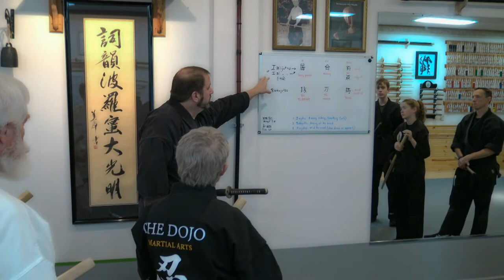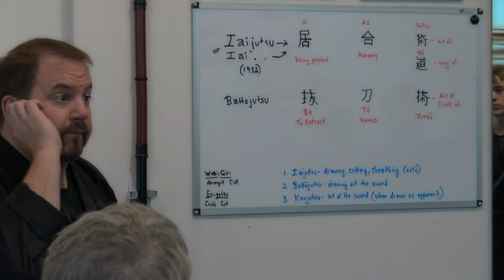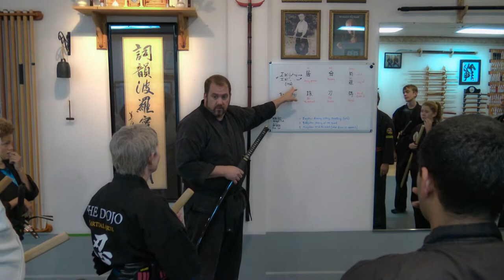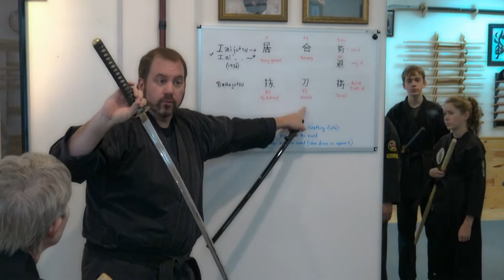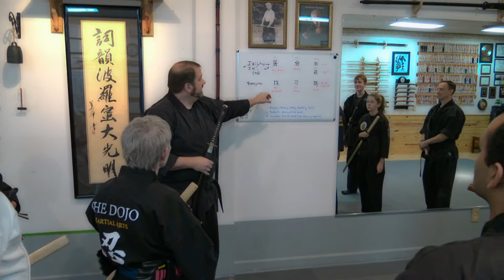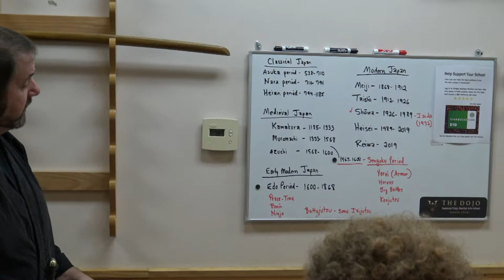Sword Draw Timing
Today's Class Focus

Drawing and using Taijutsu and distancing to control the attacker.

Teacher:  Todd Ryotoshi Norcross
The Dojo Martial Arts School